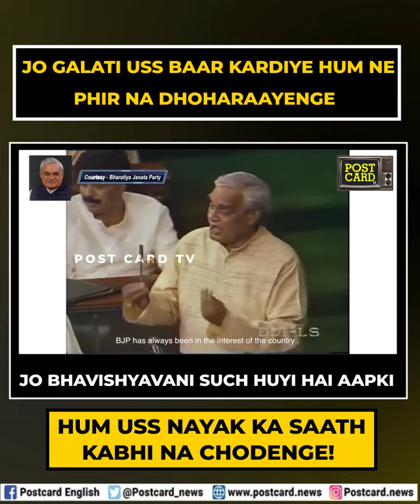The Prophecy Spoken By Atal ji